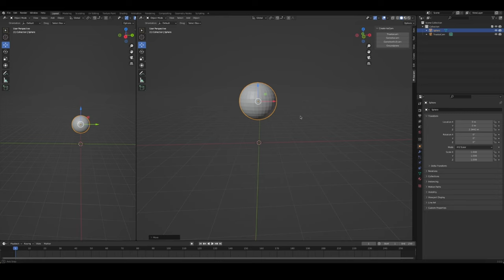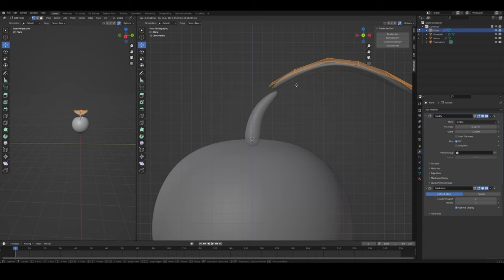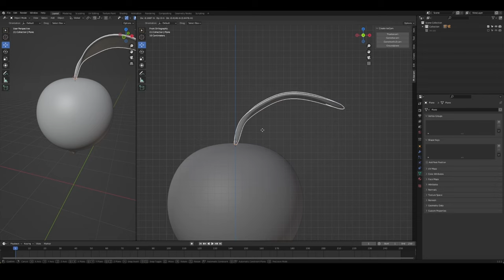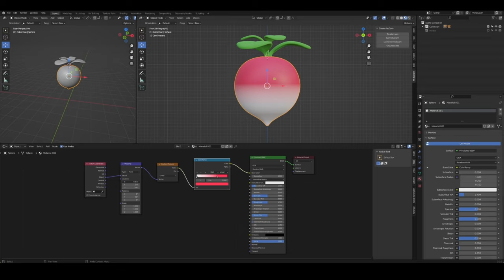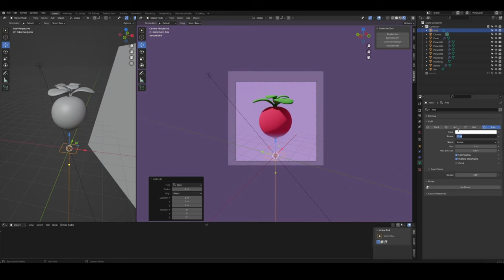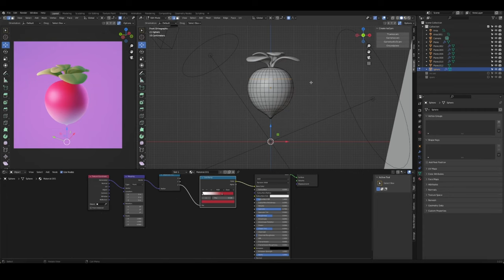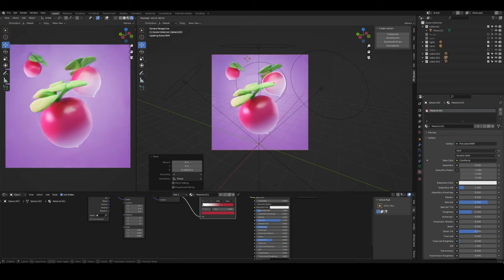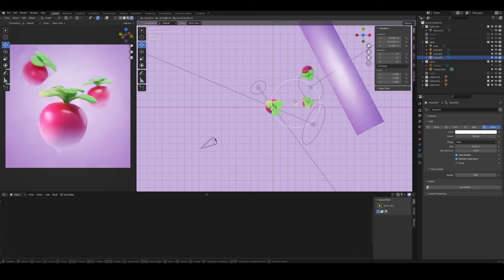Radish created in Blender | 3D Timelapse Process | by 3D artist Søren Juhl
I was inspired when I picked up new and freshly grown radishes in my garden. This is a timelapse of of the modeling. As you will see it's not a linear process. I try things, if they work, great - if they don't then I change it until I'm happy with the result.